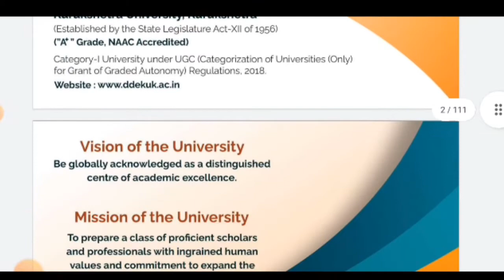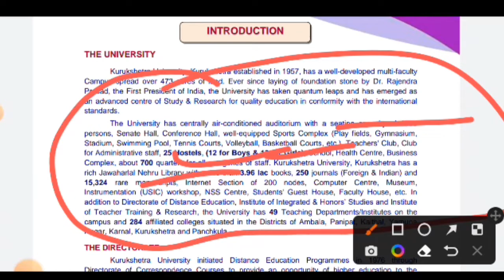Details About Kurukshetra University Kurukshetra Kurukshetra University Info Kuk Details Kuk News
in this video I am discuss about the kurukshetra University kurukshetra